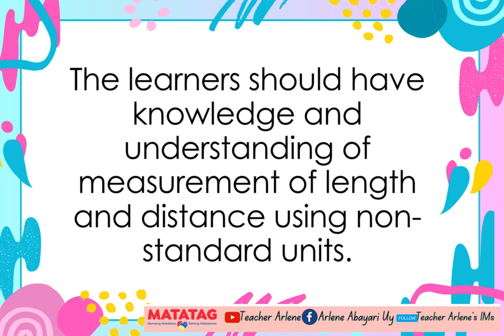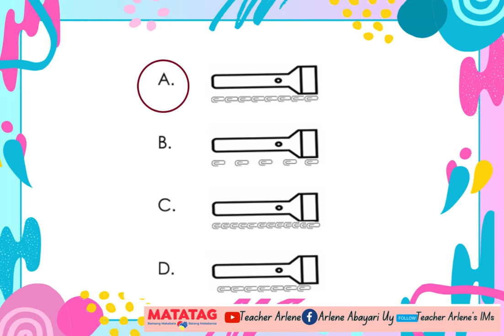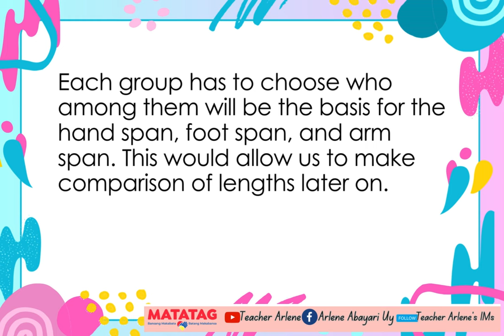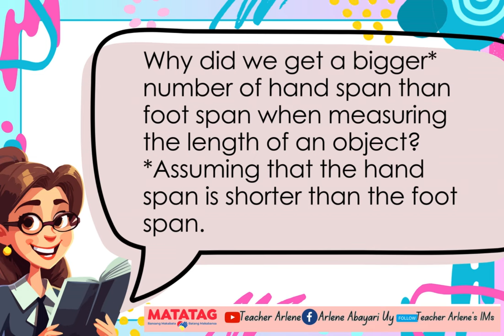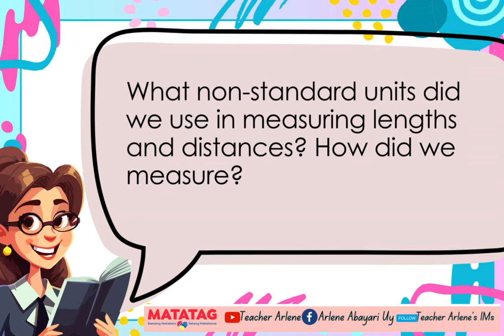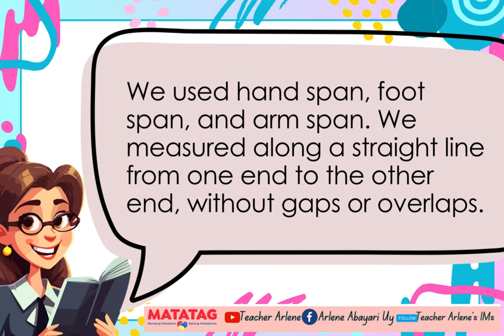Math 1 Week 2 Day 2 Quarter 2 Measurement and GeometryMatatag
*EDITABLE PPT AVAILABLE from Kinder to Grade 6

Grade 4 Quarter 1:
Grade 5 Quarter 1: